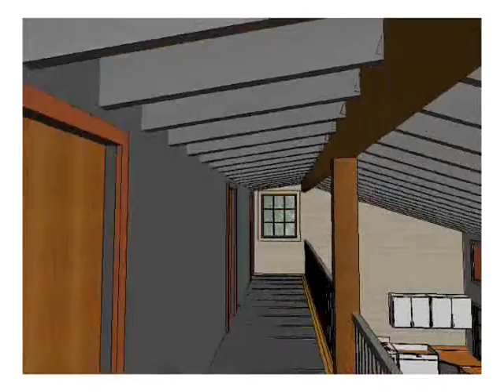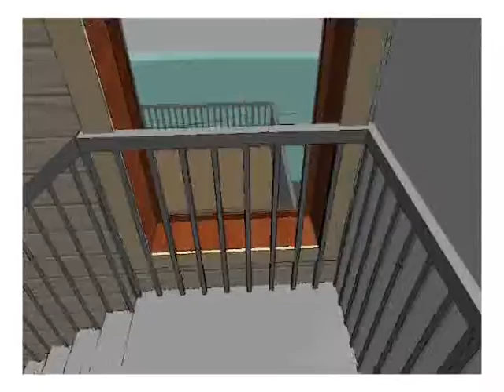COTTAGE WALKTHROUGH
Walkthrough of a model I made in Revit Architecture 2013 for a cottage renovation at Nova Scotia Community College